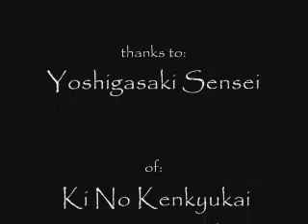ki aikido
ki aikido. basic moves from the 90s.  basic techniques, tanto, boken, jo, and 4 ukes randorii.Old video clips from shodans 92.